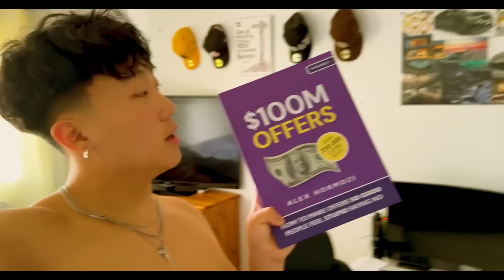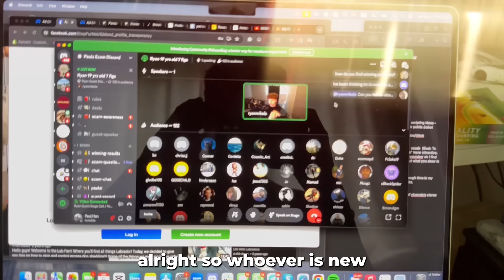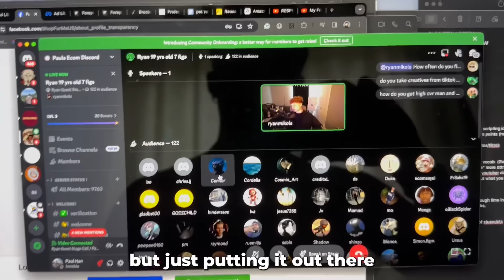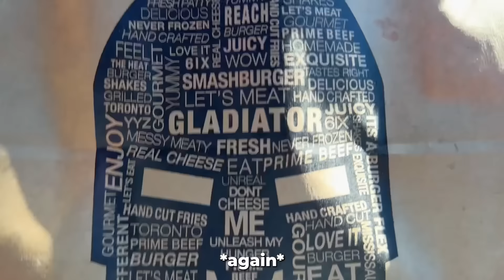How to Be Productive On Weekends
In this video, I vlogged my weekend. Drop down in the comment what content yall want to watch!